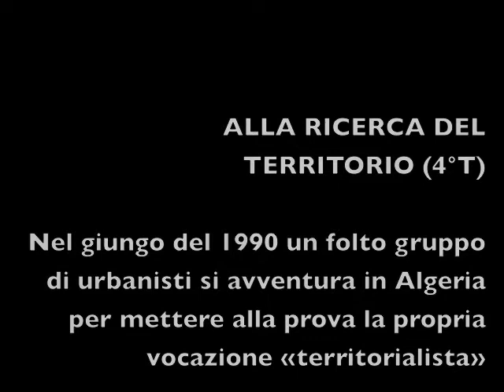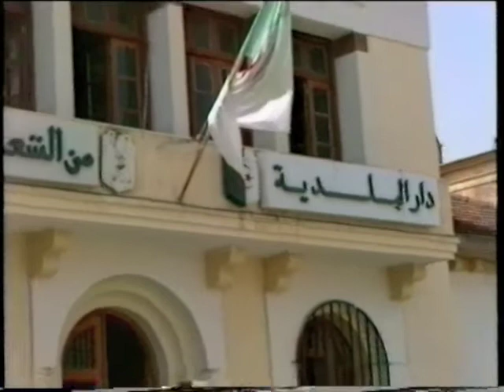Alla ricerca del Territorio (4°T)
Nel giugno del 1990 un folto gruppo di urbanisti si avventura in Algeria per mettere alla prova la propria vocazione «territorialista»